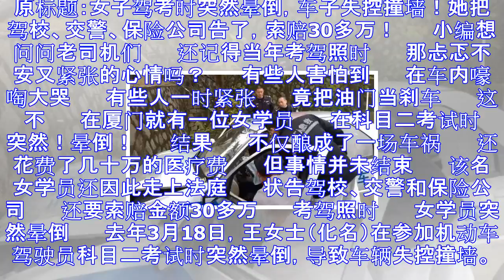女子驾考时晕倒致车子撞墙后索赔31万 法院这么判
原标题：女子驾考时突然晕倒，车子失控撞墙！她把驾校、交警、保险公司告了，索赔30多万！ 　　小编想问问老司机们 　　还记得当年考驾照时 　　那忐忑不安又紧张的心情吗？ 　　有些人害怕到 　　在车内嚎啕...